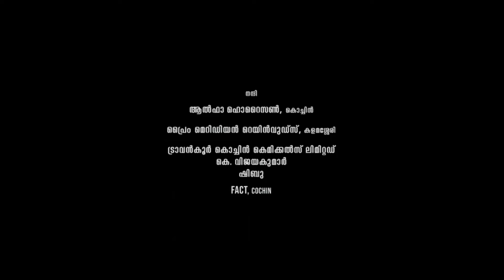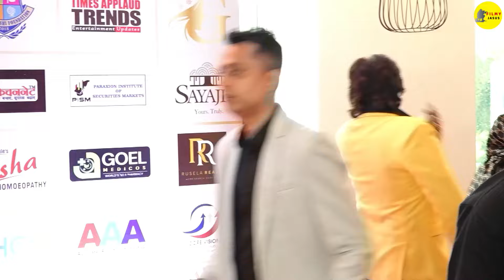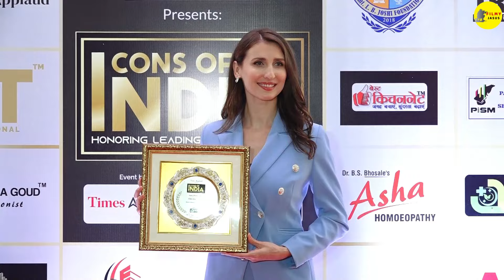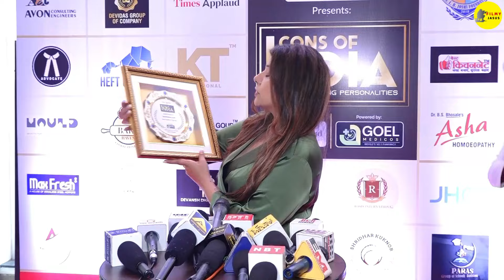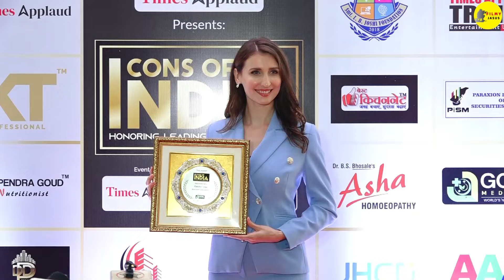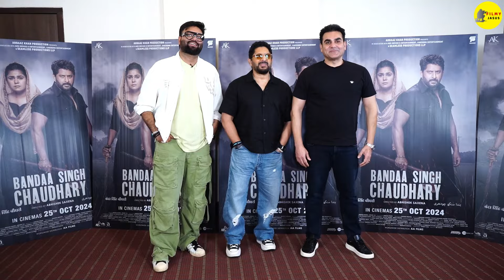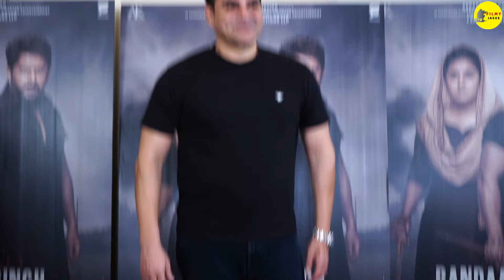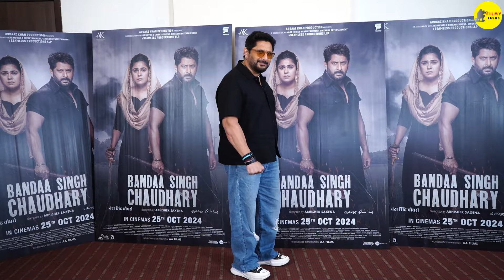Adipurush Full Movie Story Explanation and Update | Prabhas | Kriti Sanon | Saif Ali Khan | OM Raut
This is not a Movie. I have discussed Adipurush Movie facts, Satellite & OTT Details, Preproduction-Post Production & Filming Details, Budget & Worldwide Lifetime Box-Office Collection Details, deep story analysis & Explanation